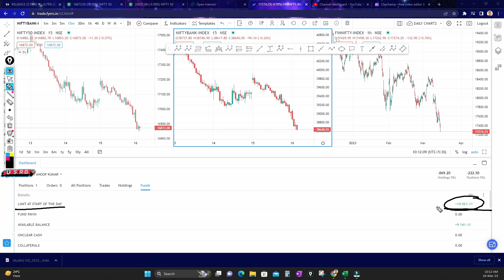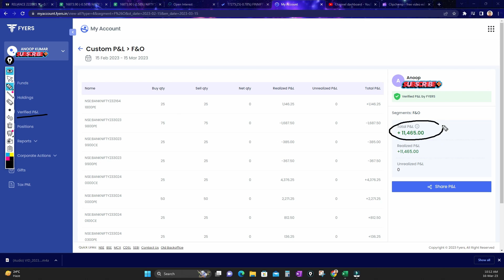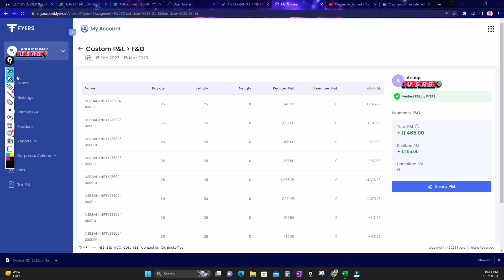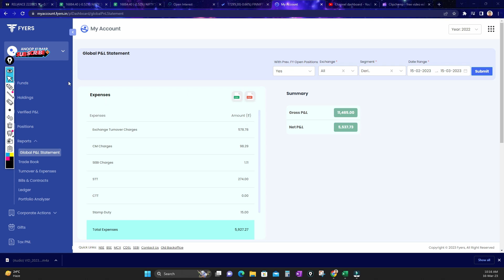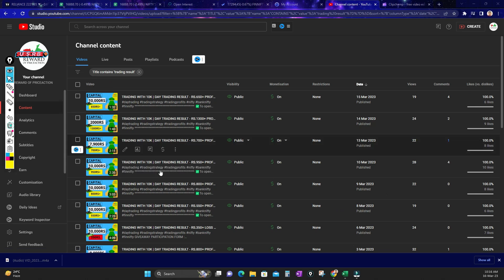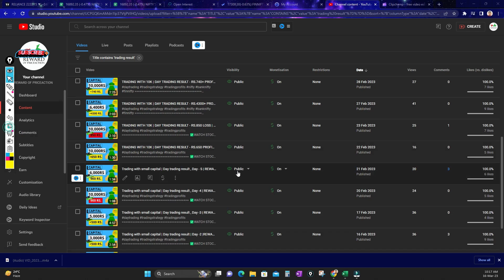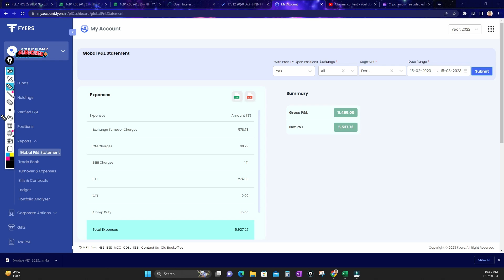Small Capital Account P&L Statement || 100% PROFIT || REWARD OF PRICEACTION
✅To open FREE demat account

✅WATCH STOCK MARKET COURSE LECTURE